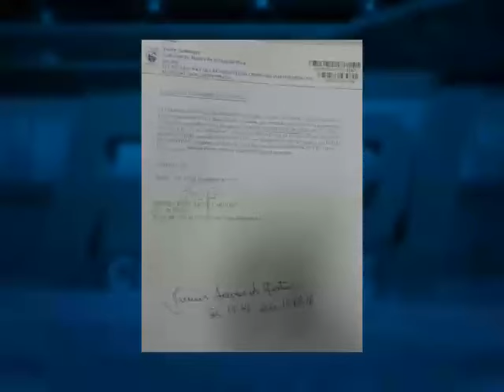PRF cumpre mandado de prisão na BR 153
Durante uma abordagem de rotina realizada pela Polícia Rodoviária Federal na BR 153 descobrir o que o senhor Evanir Soares de Freitas tinha mandado de prisão em aberto da cidade de Belém Pará receptação o mesmo não ofereceu resistência e foi encaminhado para delegacia de plantão.